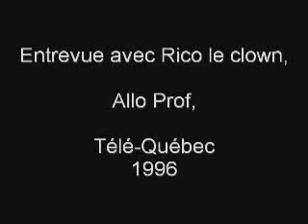Rico et Martin Matte 96 allo prof web.wmv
Entrevue de Rico par Matin Matte pour l'émission  Allo Prof en 1996.